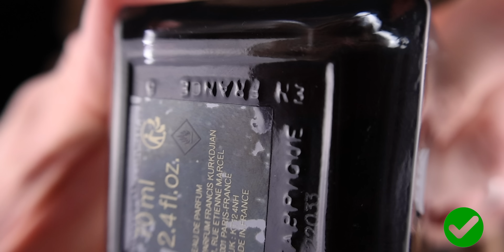7 POPULAR PERFUMES I'D SKIP & WHAT I'D GET INSTEAD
Here are some perfumes that are super popular but I don't really like them and if you feel the same, here are some alternatives that I'd recommend.
FRAGRANCES MENTIONED:
Carolina Herrera